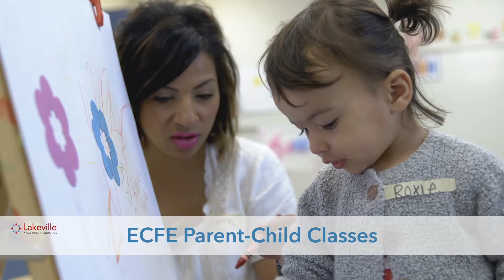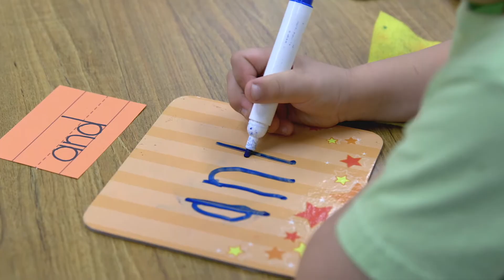Lakeville Area Early Childhood Programs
Learn more about Lakeville Community Education's programs for our youngest learners. See if Small Wonders Preschool, Wonder Zone childcare, early childhood family education and early childhood special education classes might be right for your family. for more information.